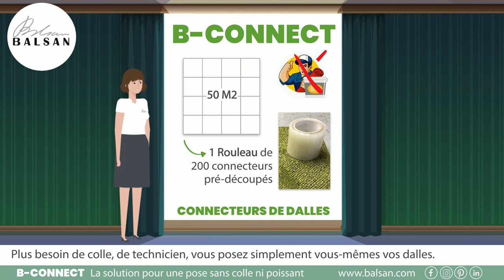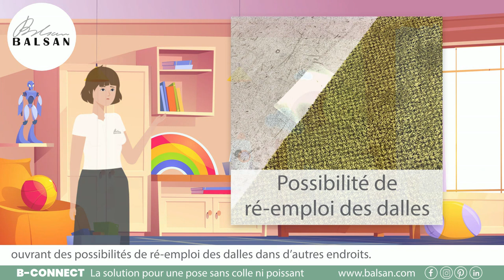SOLUTION DE POSE DE DALLES DE MOQUETTE - BALSAN